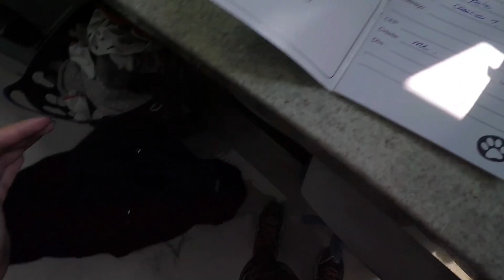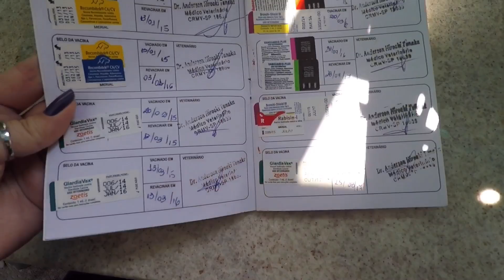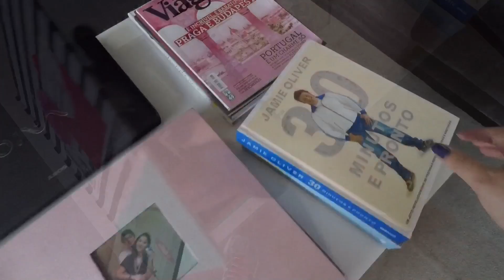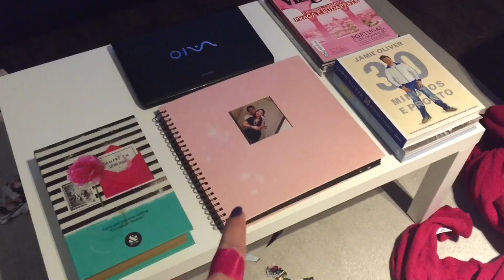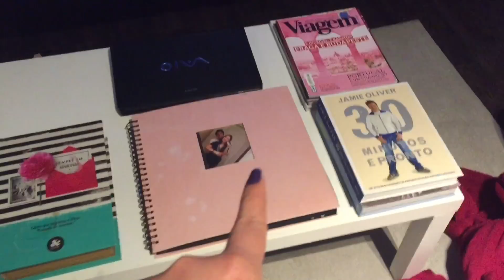Rotina de segunda-feira. Arrumar a casa, gravar vídeo, malhar.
Me sigam no Snap e Insta: Tsuyami

Se quiser me enviar algo:
Carolina Tsuyami
1219B - Imaginarium